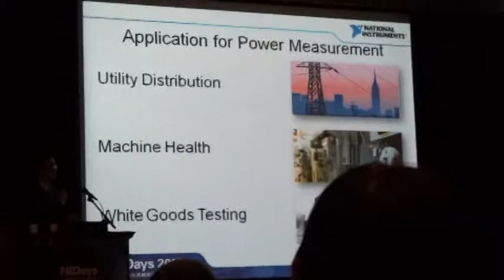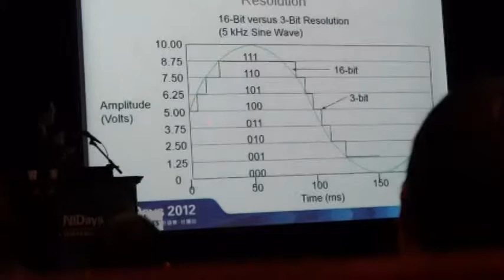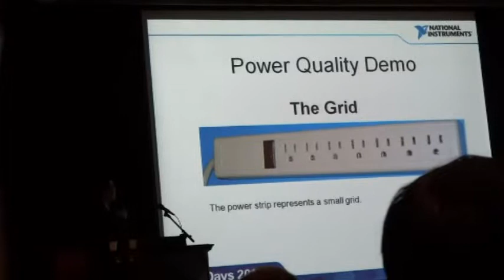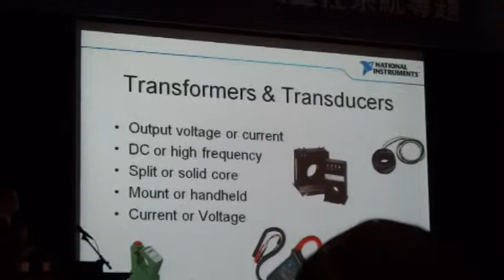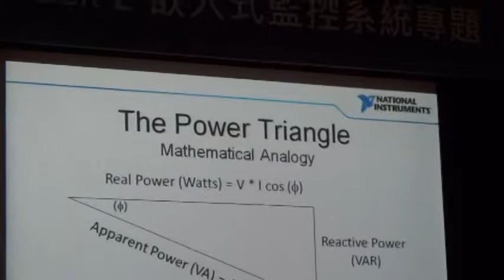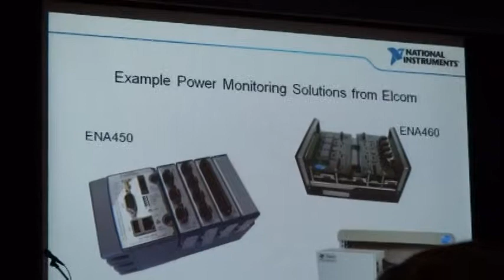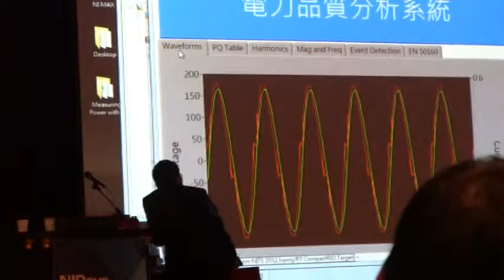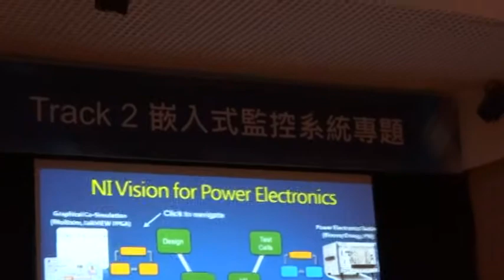NI DAY 2012 電力品質及再生能源監控系統剖析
由目前電廠與市電的電力品質說明NI的產品在智慧電網上的應用。